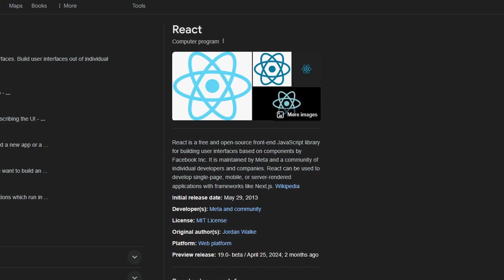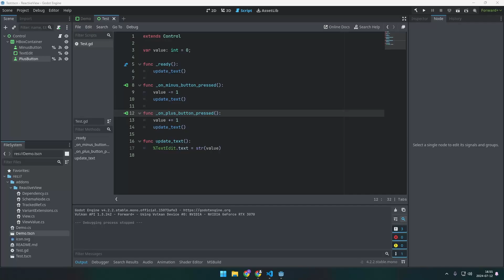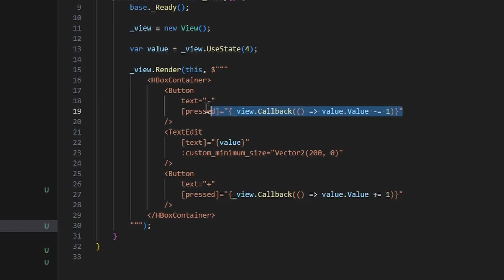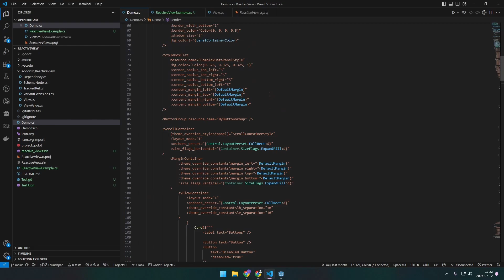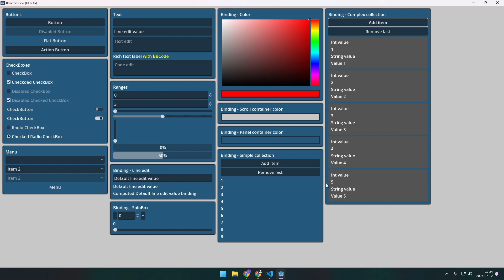I Created a WEB framework for Godot!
In this devlog, I talk about my experiment doing a Web Framework for Godot